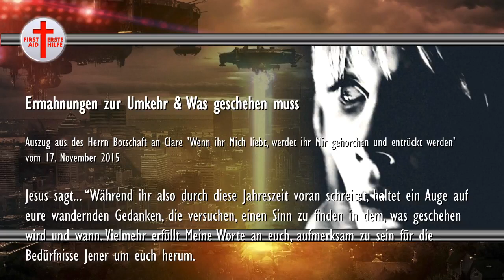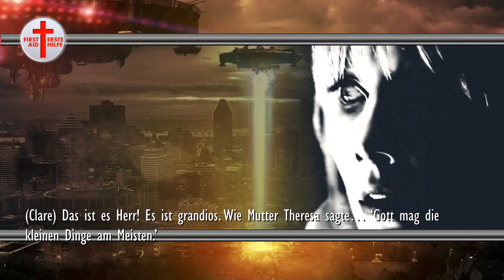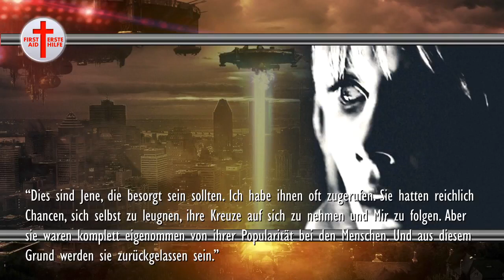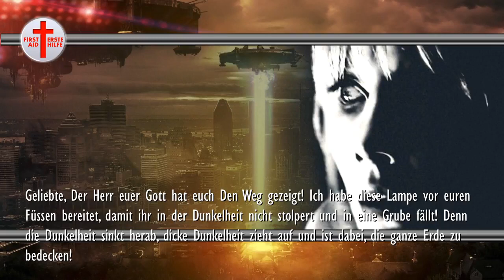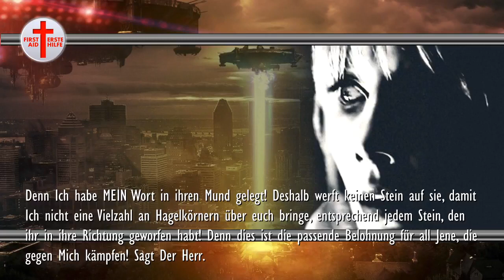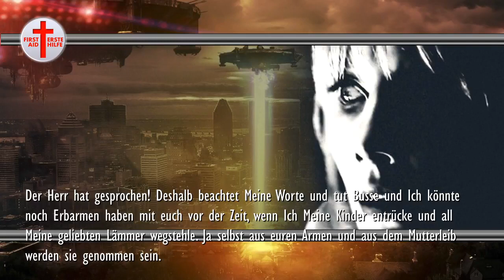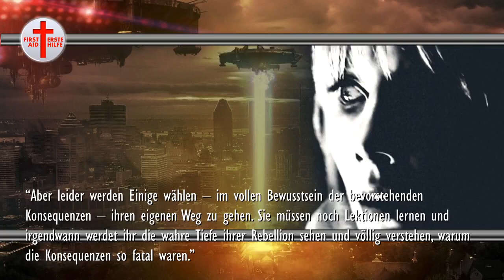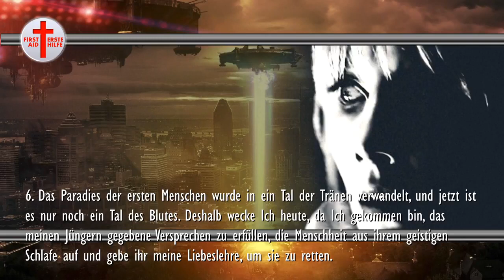4/7 Voraussagen & Instruktionen von Jesus ❤️ Bereit für die Entrückung? Der äussere & innere Hof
Ermahnungen zur Umkehr, der äussere und innere Hof & Was geschehen muss

Auszug aus des Herrn Botschaft an Clare 'Wenn ihr Mich liebt, werdet ihr Mir gehorchen und entrückt werden' vom 17. November 2015

Jesus sagt... “Während ihr also durch diese Jahreszeit voran schreitet, haltet ein Auge auf eure wandernden Gedanken, die versuchen, einen Sinn zu finden in dem, was geschehen wird und wann. Vielmehr erfüllt Meine Worte an euch, aufmerksam zu sein für die Bedürfnisse Jener um euch herum. Ihr seid strategisch an einen wichtigen Ort gesetzt. Nutzt jeden Moment, nicht für sinnlose Spekulationen, sondern seid gehorsam und lindert das Leiden um euch herum und segnet Jene, die weniger glücklich sind wie ihr.”

“Als Ich hungrig war, hast du mich gefüttert. Als mein Auto nicht startete, hast du mir geholfen. Als ich auf dem Eis ausrutschte, kamst du, um mir zu helfen.”

“Denkt daran von Augenblick zu Augenblick und von Tag zu Tag. Seht ihr jene hungrige, obdachlose Person, die in einem Gang sitzt und versucht, sich warm zu halten? Bringt ihr etwas Warmes zu essen, verbringt Zeit mit ihr, segnet sie in Meinem Namen. Seht ihr eine alleinstehnde Mutter, die sich abmüht mit ihren Einkäufen, um sie von ihrem schneebedeckten Parkplatz ins Haus zu bringen mit ihren Kleinen neben ihr. Leiht ihr eine Hand, scheut keine Mühe und schaufelt den Schnee von ihrer Einfahrt.”

“Seht ihr Jemanden, der vergeblich versucht, sein Auto anzulassen, um zur Arbeit zu gehen? Geht und leiht eine Hand. Brauchen sie eine Batterie? Habt ihr Bares? Geht und kauft eine neue Batterie für ihr Auto. Seht ihr euren Nachbar, wie er in der Einfahrt stecken bleibt? Geht und streut Salz vor die Reifen und stosst sie an. Dies ist, was Ich meine, diese Gelegenheiten sind überall um euch herum, Ich habe dafür gesorgt.”

“Ich mache euch jetzt dieses Versprechen... Wenn ihr Mich liebt, werdet ihr Mir gehorchen und ihr werdet euch nicht mehr länger über eure Bestimmung oder die Entrückung Sorgen machen müssen. Ihr werdet Mir ähnlich sein und Ich werde euch zu Mir holen.”

Auszug aus der Botschaft des Herrn an Clare 'Wen Ich entrücke und wen nicht' vom 4. März 2016

Jesus begann... “Ich will hier etwas klar stellen... Es ist nicht die Grösse, noch die Wichtigkeit eines Gefässes, sondern die Vollständigkeit, mit welcher es Mir gibt. Wenn es sein Alles gibt, gebe Ich Mein Alles. Ob es Mein Alles fassen kann oder nicht, ist nicht wichtig. Alles, worauf es ankommt ist, dass es komplett Mir gehört. Ist das nicht wunderbar?”

(Clare) Das ist es Herr! Es ist grandios. Wie Mutter Theresa sagte… ‘Gott mag die kleinen Dinge am Meisten.’

“Das ist eine Garantie. Und Gott schaut auf die Kleinheit des Herzens, nicht die Kleinheit des Dienstes und Wirkens. Wenn du verantwortlich bist für das Füttern von so vielen Menschen, muss Ich dir immer mehr übermitteln, um die Nachfrage zu decken. Aber das bedeutet nicht, dass du gross geworden bist. Vielmehr bedeutet es, Ich wurde gross durch dich. Und je kleiner das Gefäss, um so mehr Ehre bekomme Ich. Dies ist, wie es sein sollte.”

(Clare) Herr, was ist mit Jenen, die in letzter Minute errettet werden? Viele Menschen stellen mir diese Frage.

“Sagte Ich nicht, dass sie die gleiche Belohnung empfangen würden wie Jene, die am Anfang des Tages angeheuert wurden?”

(Clare) Aber ich dachte, dass sich das auf Jene bezog, die für Dich gearbeitet haben und Jene die auf ihre Chance warten, von dir angeheuert zu werden, wie wir?

Link ganz oben